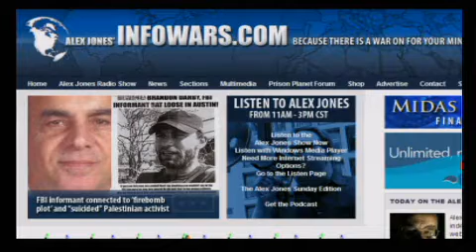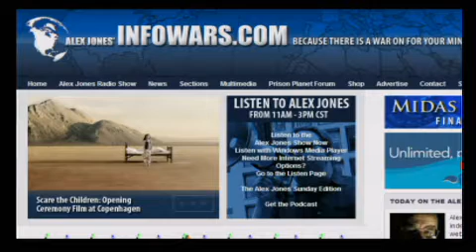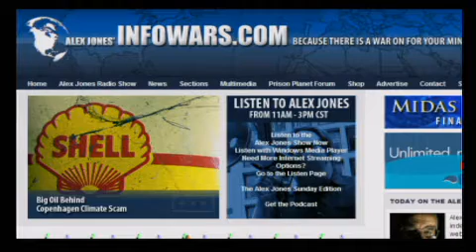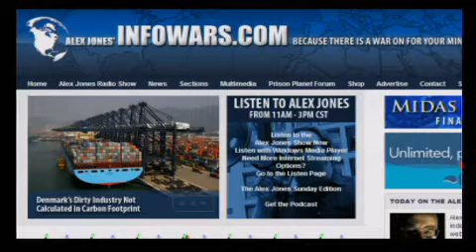The Alex Jones Show L I V E - December 8th 2009 - Part 7 of 23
Alex welcomes back to the show Lord Christopher Monckton, 3rd Viscount Monckton of Brenchley, British politician, business consultant, policy adviser, writer, columnist, inventor and adviser to Margaret Thatcher's policy unit in the 1980s. Monckton is a vociferous critic of the climate scam gang. He reports from the summit. Alex also talks with special guest Jesse Ventura, former Minnesota governor, retired professional wrestler and color commentator, Navy UDT veteran, actor, and former radio and television talk show host.